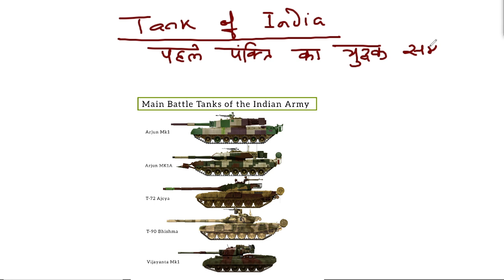Evolution of Indian Army Tanks: From Vijayanta to Modern Warfare#SçienceEdge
Trace the evolution of Indian Army tanks, from the early Vijayanta to modern-day Arjun and T-90 Bhishma. Learn how these "vehicles without roads" have evolved in firepower, mobility, and technology over decades.
Welcome to our Science Edge you tube channel ,our channel is dedicated for civil services examination and Neet entrance examination preparation. Here, you explore the most fascinating  wonders of physics, chemistry, biology, space technology, defense technology, Biotechnology,Robotics , IT ,Photonics,Nanotechnology, and latest breakthrough in the field of science and technology and much more. Our channel is dedicated to sharing the latest innovations and breakthroughs in scientific research and technology. Know about Mukesh Sir

:-t.me/MasterstrokeIAS
Imagine driving an Indian Army vehicle, but there’s no road in sight. Just rugged terrain, challenging obstacles, and the thrill of adventure.

As I navigate through rocky paths and uncharted landscapes, the power of the vehicle shines. It’s built for tough conditions, ready to conquer anything nature throws at it. The experience is exhilarating, like being part of a live action movie!

The Indian Army trusts these vehicles to maneuver through the toughest terrains, and now, I get to witness that firsthand. Feeling the strength, resilience, and engineering marvel that goes into every detail of these machines is truly awe-inspiring.